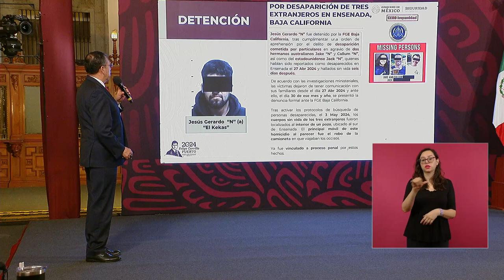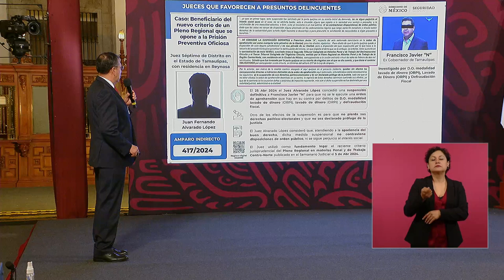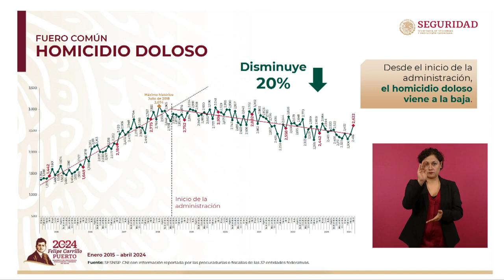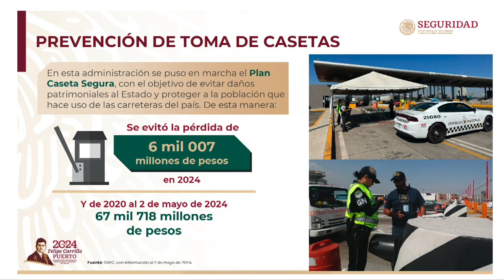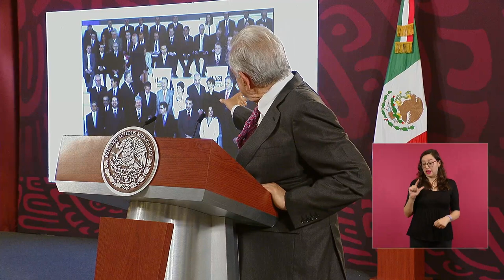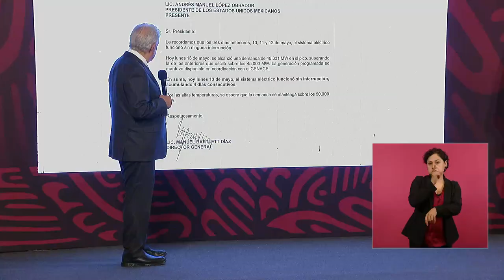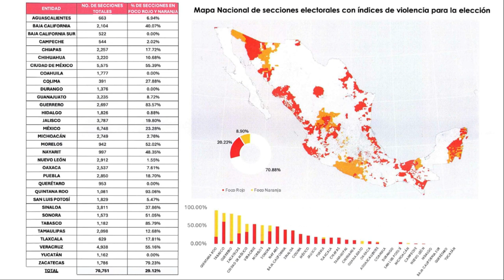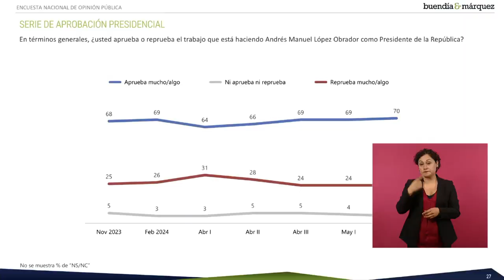MAÑANERA AMLO | 14 DE MAYO 2024